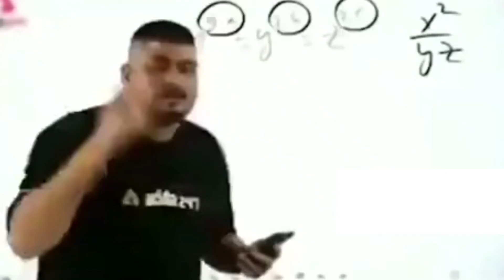WORLDS HAPPIEST ANIMAL ☺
internet overviwe does not own the rights to these video clips.